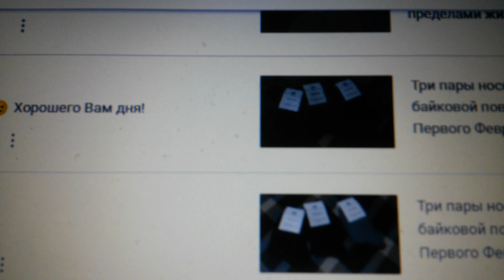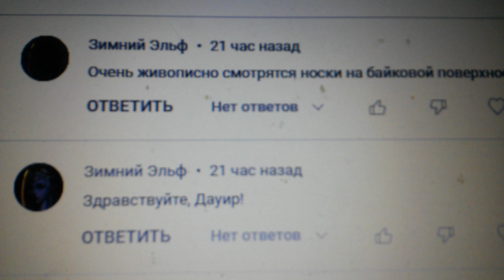Здравствуйте и спасибо, Зимний Эльф! За пожелание хорошего дня и позитивные комментарии на видео